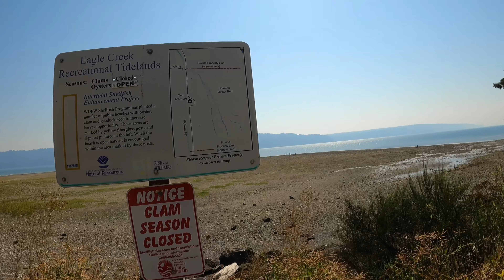Oysters Everywhere ang dami-Washington State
Wow ang daming Oysters dito , coastal foraging, Washington State.